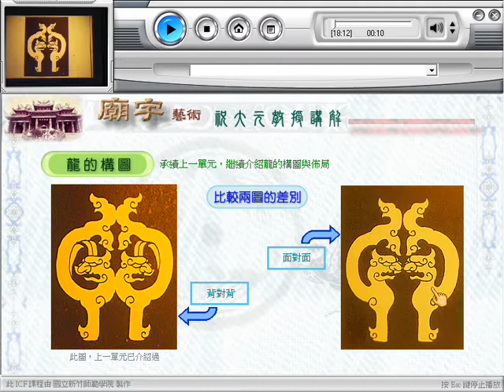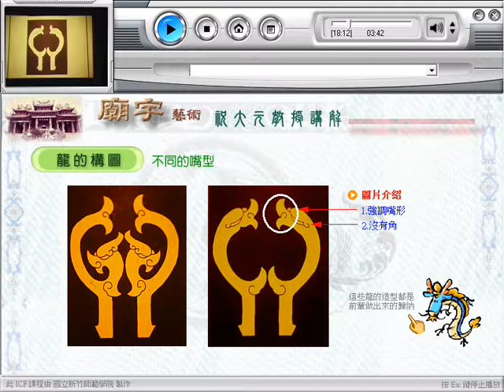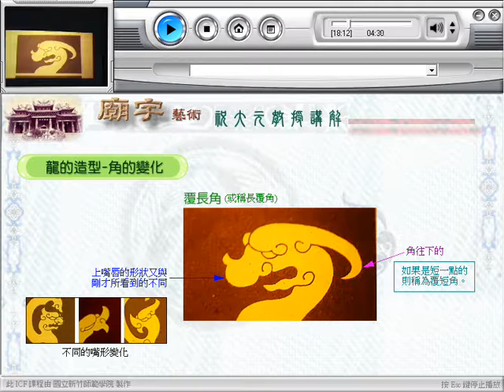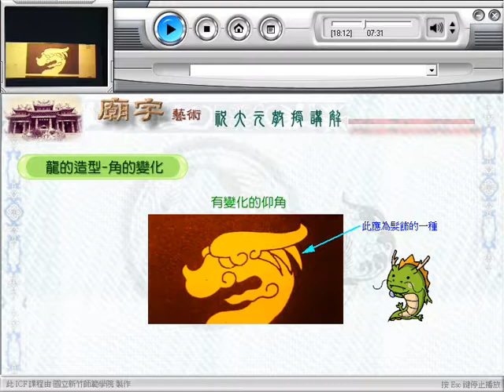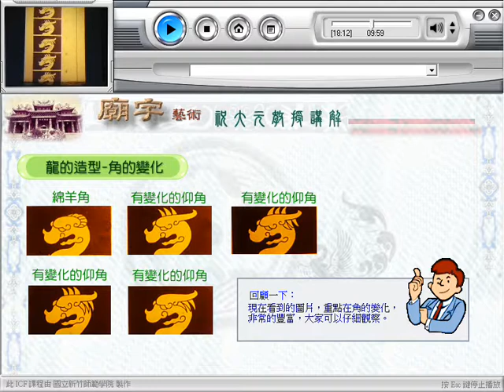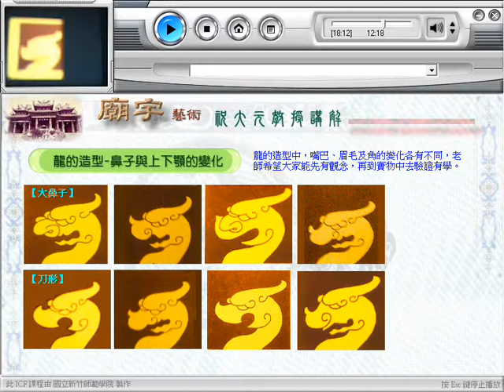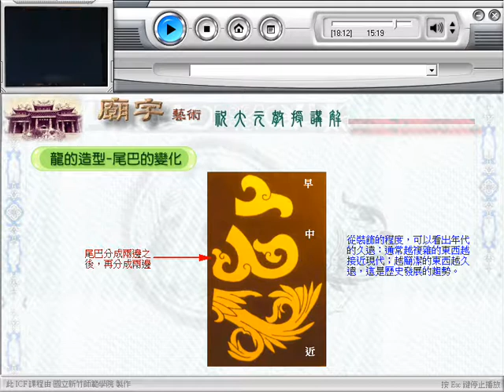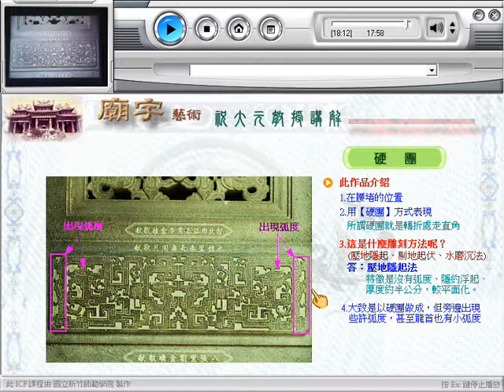10910祝大元教授廟宇系列課程(龍)_ 第9講：龍的構圖與造型、龍形斗栱、硬團手法